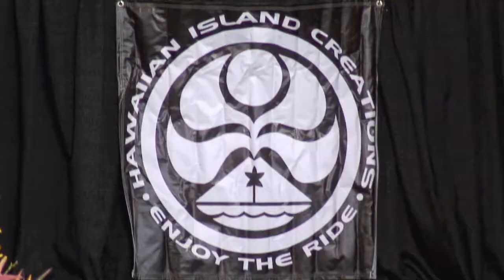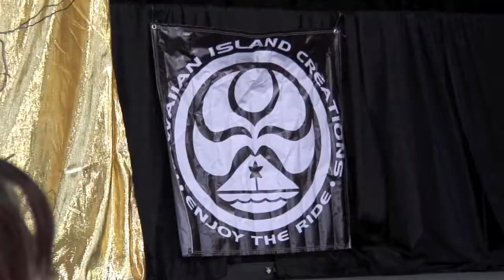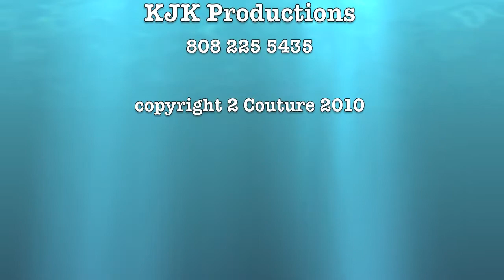Miss Hawaii USA 2010 Woman Expo Event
We are visiting the 2010 Hawaii Woman Expo in Honolulu where the 2011 Miss Hawaii Teen USA and Miss Hawaii USA gals are making an appearance with their Pageant Directors, Eric Chandler and Takeo Kobayashi, from
 2 Couture of Honolulu.  They are poised and beautiful.  See for yourself.